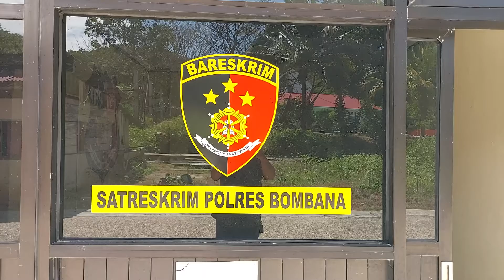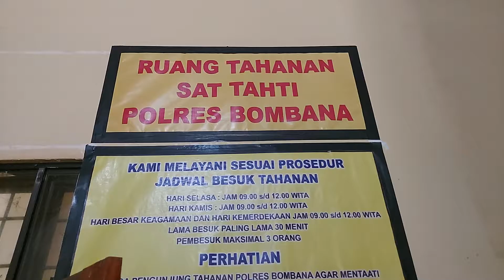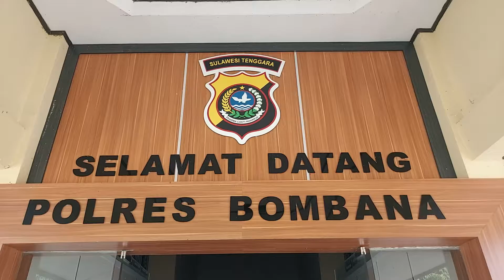7 dari 8 tersangka pemerkosaan ditangkap Polisi